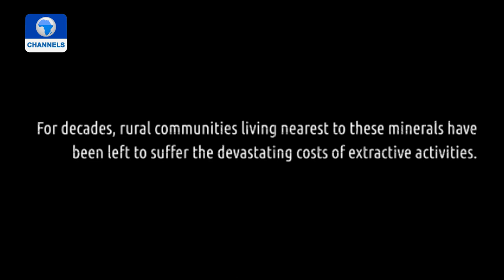Veteran Ego Boyo Produces Docu-Drama On Plight of Women